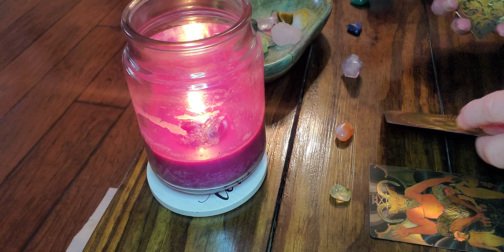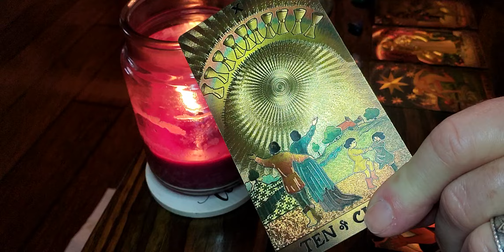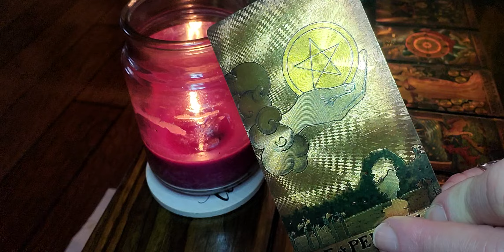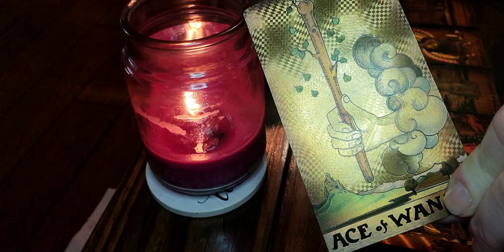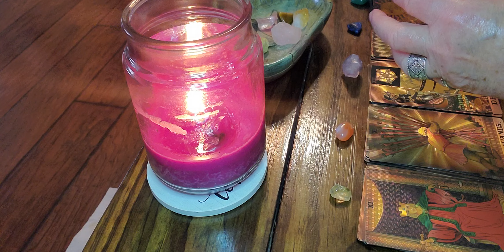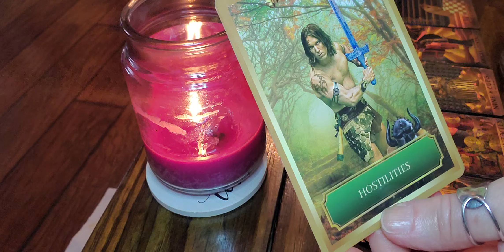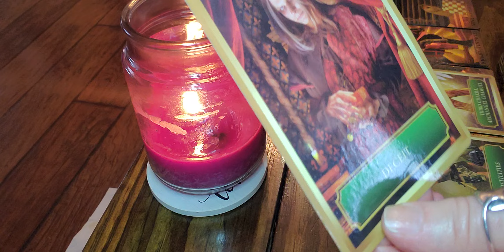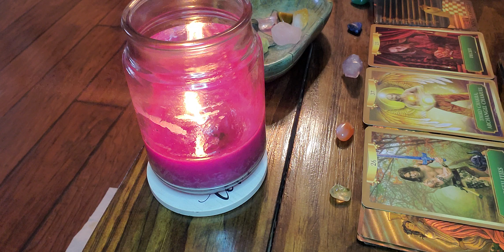AQUARIUS! WOW...YOU DREAMT ABOUT THIS BEFORE! 🎇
10 minute tarot reading     $20-Delivered in 1 to 5 hours

 20 minute tarot reading.    $40-Delivered in 1 to 5 hours

NEW   📞   1 hr. one on one phone reading/spiritual life coaching (save $25)  $145.00  (by appointment only)